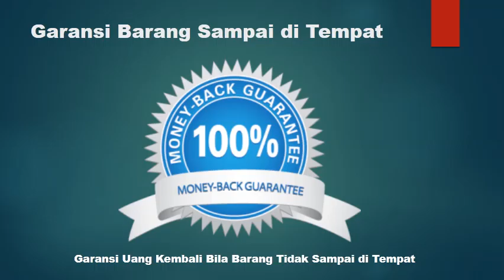Pengiriman Jam Sholat Abadi Digital Ke Masjid Jami Al Mubaraok Siwalayan Kab Pekalongan Jawa Tengah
Ini adalah Jam Adzan Digital yang dipesan oleh Pengiriman Jam Sholat Abadi Ke Masjid Jami Al-Mubarok Siwalan Kab.Pekalongan Prov.Jawa Tengah Pesanan ini sudah dikirim dan diterima dengan baik. Jam Digital Adzan Otomatis ini dibuat dan dikirim oleh PusatJamDigital.com.

Kami adalah Pusat Produsen Produksi Distributor Penyedia Jam Digital Masjid, Jadwal Sholat Digital, Jadwal Sholat Abadi, Jam Sholat Digital, Jam Waktu Sholat Digital, Jam Jadwal Sholat Digital, jam adzan iqomah, running teks, jam penentu waktu sholat, Jam LED dan Seven Segment. Semua Jadwal Masjid Digital Produk kami packing dan dikirim melalui pengiriman terpercaya, JNE dan Pos Indonesia. Kami memberikan Garansi Produk Service dan Spare part 1 tahun. Anda juga dapat memilih jasa pengiriman lainnya selain yang kami sediakan.

Pemesanan 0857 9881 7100 /  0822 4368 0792
PusatJamDigital.com adalah Pusat Pembuatan, Produksi, dan Pemesanan Jam Digital Masjid - Jadwal Waktu Sholat Abadi, Hitung Mundur Iqomah, Adzan Otomatis, dan Produk Digital Lainnya, LED dan Sevent Segment. Semua Produk bergaransi 1 Tahun Service + Sparepart. Pengiriman Produk

Kami memproduksi berbagai jam digital masjid:
- Jam Masjid Digital
- Jadwal Sholat Digital
- Jadwal Waktu Sholat
- Jadwal Sholat Abadi
- Jadwal Sholat Otomatis
- Jam Adzan dan Iqomah
- Jam Penunjuk waktu Sholat
- Jadwal Sholat Elektronik
- Running Teks - Teks Berjalan

Pengiriman Via JNE-POS-TIKI-Cargo Lainnya:
Jangkauan Pengiriman Kami Sebagai Berikut :